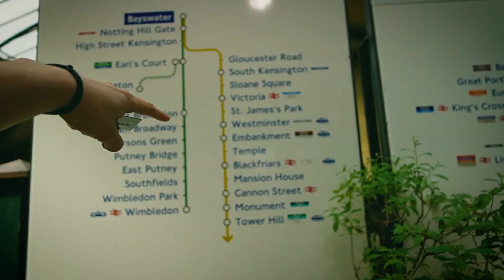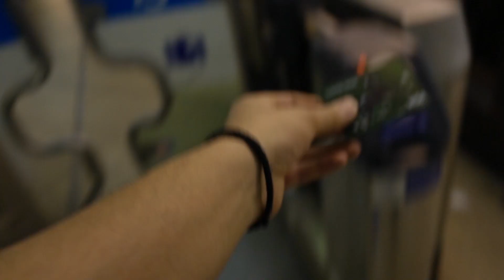The Garden at 120 | 360 view of London | Zark Khan